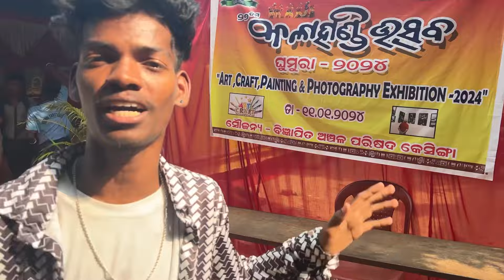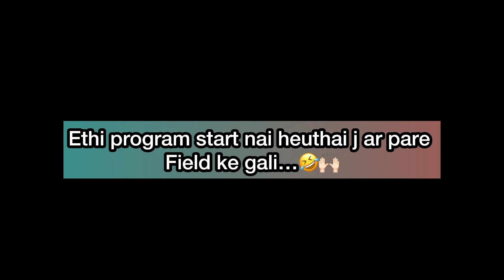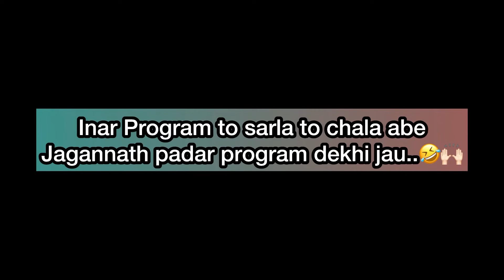KESINGA KALAHANDI UTSAV 2024 // KALAHANDIA VLOG // SAMBALPURI VLOG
Kesinga
Kesinga kalahandi utsav 2024
Kalahandi utsav 2024
Kalahandia vlog
Sambalpuri vlog
Vlog
Vlogging
Daily vlogs
Lifestyle vlog
Manoj editor vlogs

Thankss for watching my vlog…❤️🥲